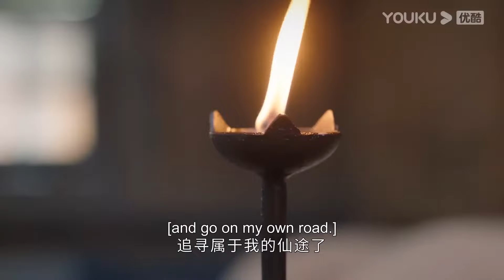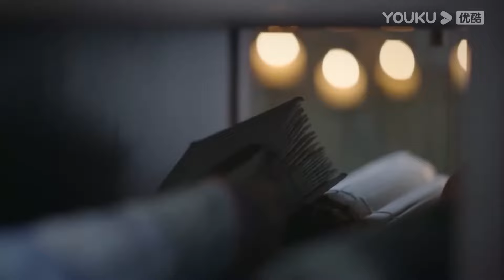葉夕霧修煉無情道，腦子裏卻全都是澹台燼，她終於意識到自己深愛著澹台燼忍不住大哭【长月烬明 Till The End of The Moon】